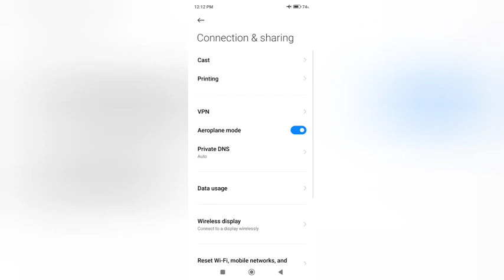How to on aroplane mode in redmi A1